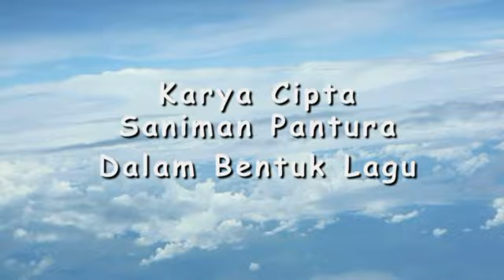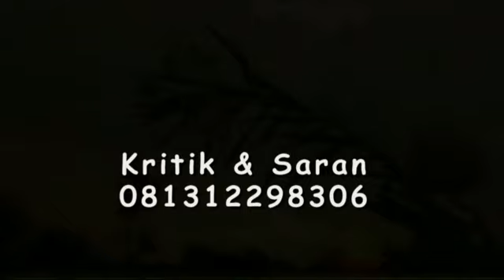RANGDA ANAK PITU CONTOH VOKAL NANO SUWARNO Estelu West Java Management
( RATU )
RANGDA ANAK PITU

VOC. HARRY AKTIFIS     CIPT. NANO SUWARNO

MARKONAH BOCAE AYU
MARKONAH ANAK E PITU
NEMBE SEWULAN RANGDAAN
AKEH SING PADA KEDANAN

AWAN BENGI BLI BISA TURU
MIKIRI WONG WADON AYU
NAJAN RANGDA ANAK PITU
AA SIAP DADI BOJOMU

SIAP DADI BOJOMU

REFF;

MANIS NING MESEM E
DEKOK NING PIPI E
AKEH WONG LANANG
PENGEN… DADI JODONE

BLI PEDULI OMONGAN…NE
BATUR LAN SEDULUR
SING PENTING SUKA TRIMA
APA SING ANA

DEMEN NING EMBOKE
KUDU EMAN ANAKE

MARKONAH OH MARKONAH
DARLING I LOVE U

02 AGUSTUS 2019